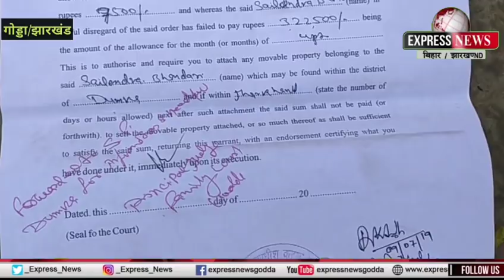पहले शादी फिर तलाक, मेंटेनेंस के नाम पर जीरो, पति गिरफ्तार, जाने क्या है पूरा मामला !